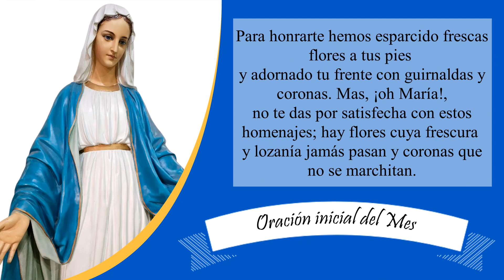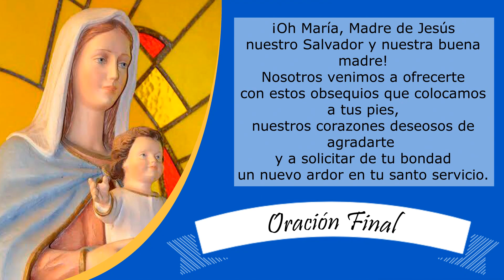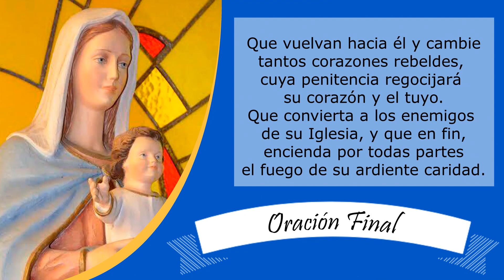MES DE MARÍA 2022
Día 13
Congregación Hijos de Santa María Inmaculada (HSMI)